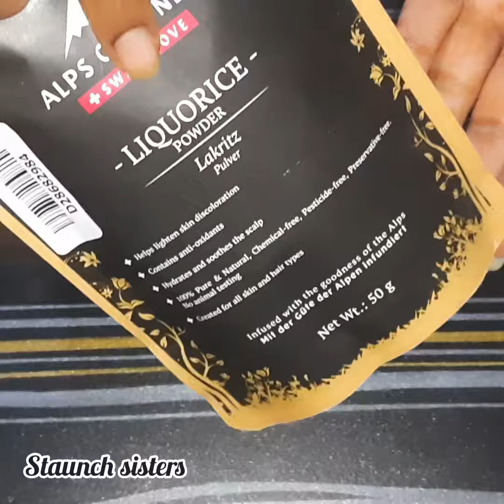Face Pack for Dark spots/Hyperpigmentation || Staunch Sisters